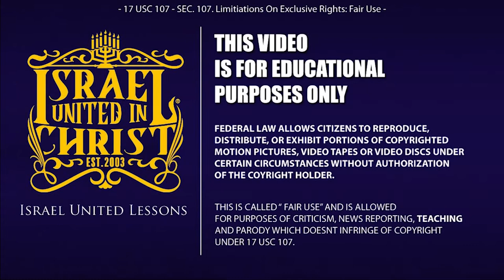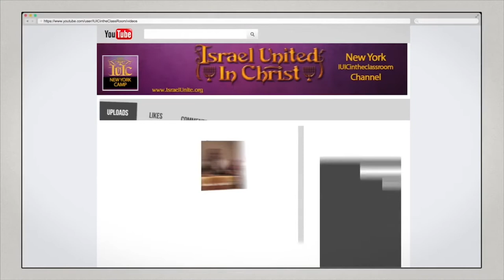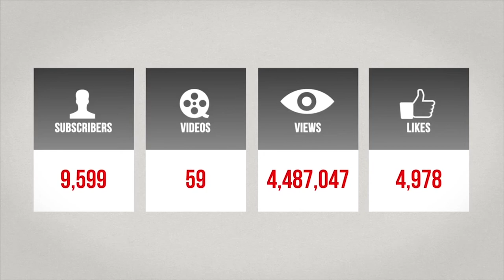IUIC | White Is The New BLACK!!!